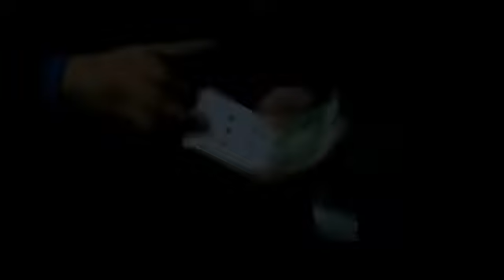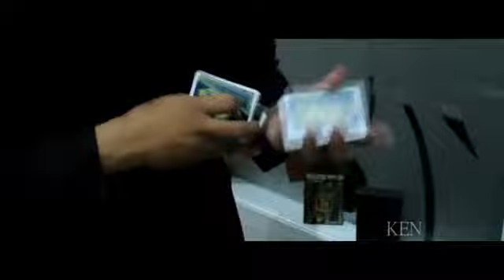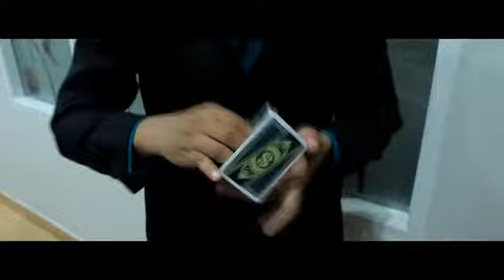LINK CARDISTRY PROJECT - DAYTONA MAGIC